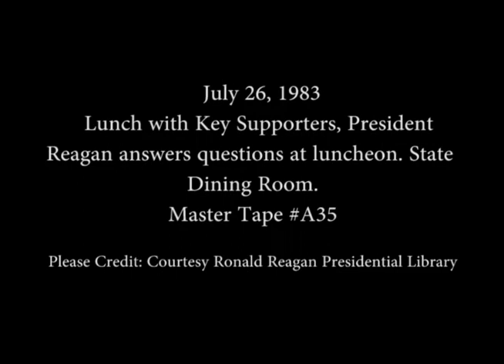President Reagan's Remarks to Key Supporters on July 26, 1983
Full Title: Lunch with Key Supporters, President Reagan answers questions at luncheon in State Dining Room on July 26, 1982

Transcript: N/A

Production Date: 7/26/1983

Access Restriction(s):Unrestricted
Use Restriction(s):Unrestricted